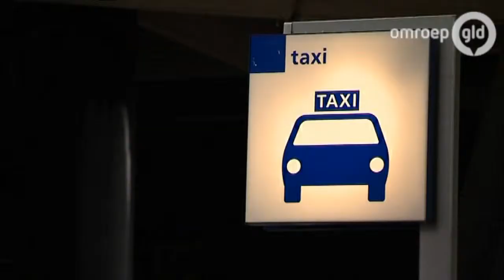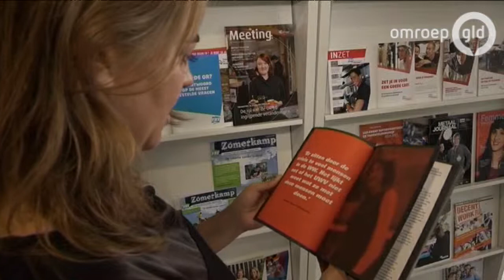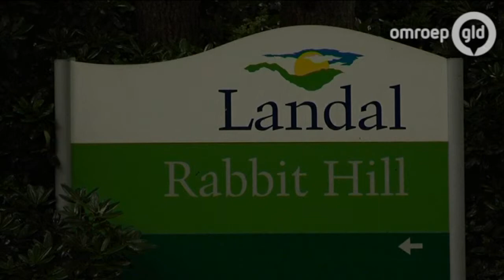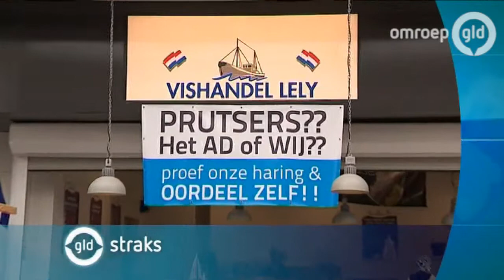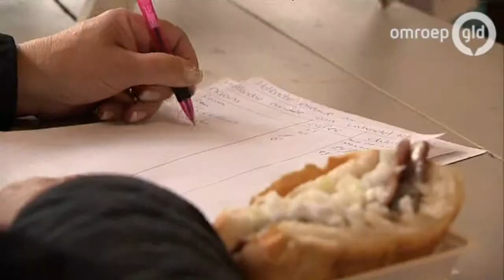GLD Nieuws 30 juli 2015